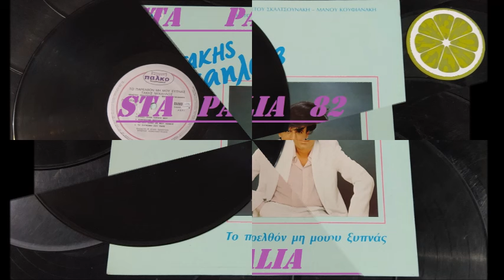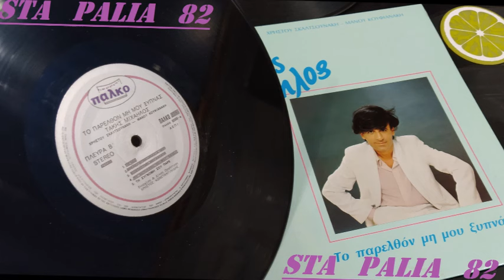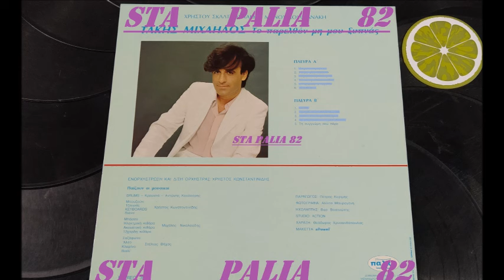ΤΑΚΗΣ ΜΙΧΑΗΛΟΣ - ΤΗΝ ΣΥΓΝΩΜΗ ΣΟΥ ΠΑΡΕ.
ΠΑΛΚΟ.REC `*♪🎶.